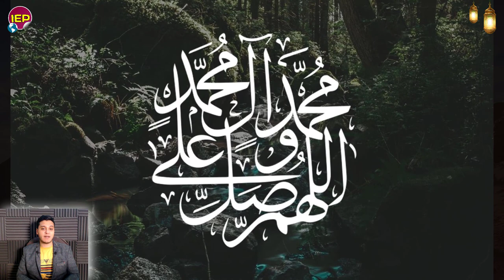ورد الينا في خبر عاجـل جدا لكل المصريين مصر السودان وأثيوبيا منـذ قليل